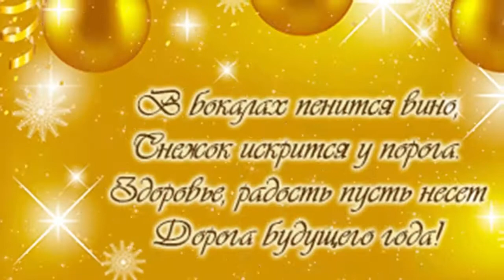С Новым 2020 Годом!!!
С Новым годом поздравляю
И от всей души желаю
Веселиться и смеяться,
Ни на что не обижаться,
Жить легко и без забот
Весь грядущий новый год.

Наслаждаться каждым мигом
И дарить свое тепло,
Быть всегда на позитиве,
Чтоб всегда во всём везло!

Смеха, мира и добра!
Пусть обходят все ненастья,
Жизнь одарит вас сполна!
Добро пожаловать на канал «Польза и Вред». Здесь вы узнаете много полезной, интересной и очень важной информации. Цель канала -  предупредить вас о вреде и пользе самых разнообразных вещей, которые имеют место в жизни каждого человека. В разделе плейлисты на канале, вы сможете выбрать тему, которая интересует именно вас.